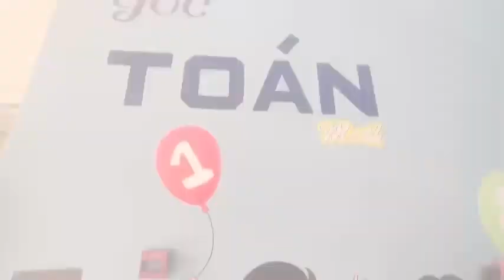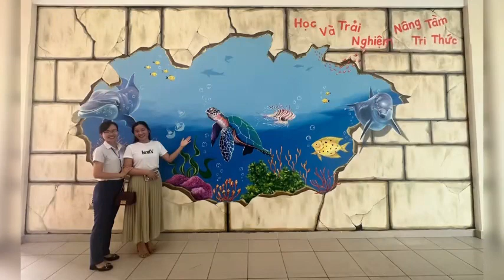Lễ trao tặng góc học tập_Góc Tiếng Việt_Góc Toán_Góc Khoa học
Nhà trường trân trọng cảm ơn quý Phụ huynh, quý thầy cô và các em học sinh Khối Lớp 5 Niên khoá 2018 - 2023 đã trao tặng cho nhà trường một phần quà hết sức ý nghĩa. Đó chính là ba góc học tập hết sức là “xịn” và hoành tráng: Góc Tiếng Việt, Góc Toán, và Góc Khoa học.